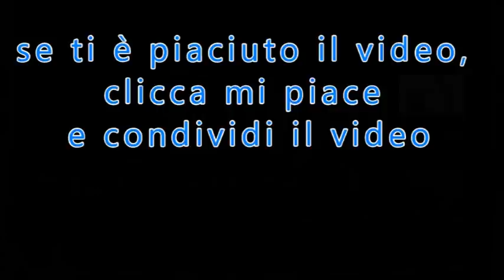Messaggi della Madonna di Itapiranga 15 - 21 - 22 - 28 - 29 Novembre 2020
Veggente Edson Glauber